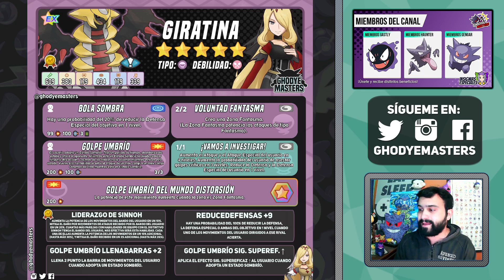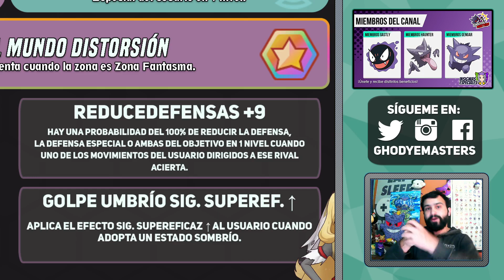🔴 EVALUANDO a GIRATINA y CINTIA ⚡ (Análisis) POKEMON MASTERS EX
🔴 Llega la DIOSA vestida de VILLANA a PokemonMasters con su ZONA FANTASMA del mismísimo demonio, entérate de TODO lo que DEBES SABER de este compi! 🔴

⚡ Hola amigos soy Ghodye! Y esto es un nuevo episodio de la serie EVALUANDOCOMPIS. Esta vez estaremos evaluando a Cintia y Giratina en pokemonmastersEX. Haremos un pequeño repaso a sus habilidades y su utilidad en el juego. No te pierdas de esta valiosa información! 🤓👊

0:00 Intro
1:21 Conociendo a Cintia
2:39 Estadísticas de Giratina
3:01 Set de Movimientos
6:29 Pasivas
8:32 Tablero Compi
12:58 Habilidad Fortuita
14:05 ¿Debo Lanzar?

Si quieres comprar algún juego, puedes usar mi código de Instant Gaming:
Pokémon Diamante Brillante